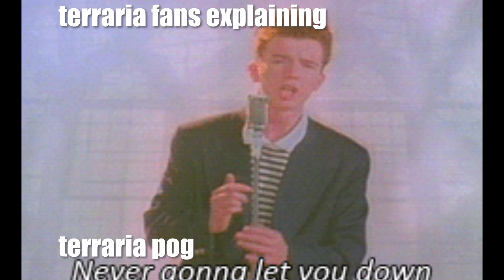Terraria Fans Explaining:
part something? forgot
terraria gang rise up